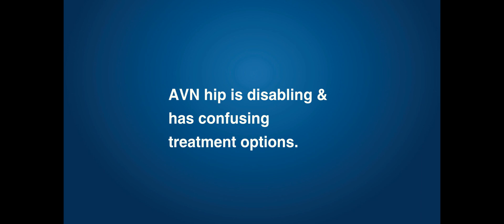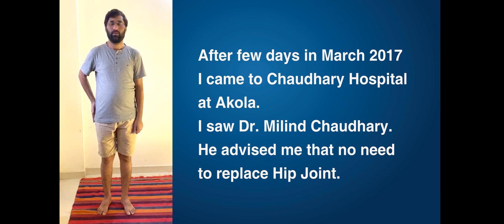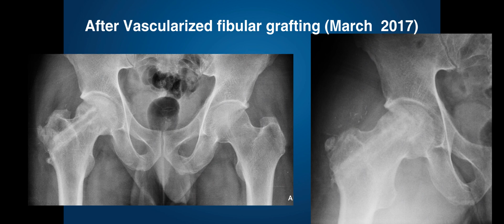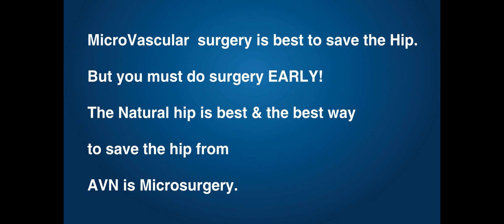Marketing executive has painfree hip due to Vascularized Fibula grafting after AVN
42 year old marketing executive had severe pain in the Right hip joint due to indeterminate cause for many months. Though his hip joint had not oollapsed, he was advised Total Joint Replacement by many surgeons. he wanted a biological solution that would preserve his own hip joint.
We performed a Microvascular fibular grafting for him, and re-starrted teh blood flow to the hip joint after removing all the dead bone.
after a few months , he is completely painfree and can do everrything.